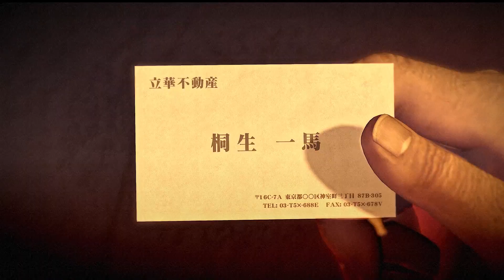【龍が如く0】桐生一馬、大阪へ 実況#37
龍が如く8までにシリーズをプレイしていきたいと思います。

ご意見やコラボなどの相談はTwitterのDMまでお願い致します。

【おにめのってどんな人】
超絶イケボのVtubeアバターを手に入れた実況者です。
アニメのセリフを多用し、声真似などもやってます。
ワンピース・進撃の巨人・ガンダム・化物語・うる星やつらなど神谷浩史さん、池田秀一さんのキャラ(シャア・シャンクス・ロー・リヴァイ・阿良々木・あたる)などなど。

【動画と生放送の日程】
動画毎日１８時の投稿を心がけています、生放送は基本的にゲリラになるのでTwitterのフォローをしていただくと始める前に投稿します！

【荒野行動】シャア風な声真似で野良VCに参加したら フリーザがいた話
アメリカ人と日本人がドラゴンボールゼノバースでオンラインバトル

【注意事項】
本動画の無加工の転載は禁と止させて頂いております。
切り抜きは大歓迎です。